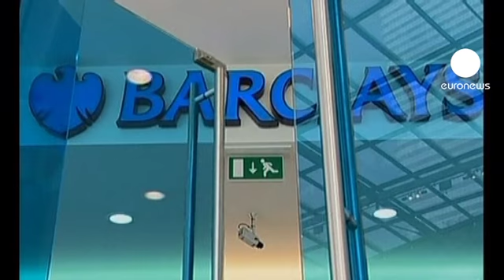Escândalo da taxa interbancária Libor no Reino Unido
A manipulação da taxa libor é o enésimo escândalo que abala o mundo das finanças. E esta apenas a ponta do iceberg de uma cultura bancária corrupta.

Outros bancos como UBS, RBS, Lloyds e HSBC estão na mira dos investigadores. A manipulação da taxa interbancária britânica, Libor, e provavelmente a equivalente europeia, Euribor, é uma falta muito grave e com consequências, segundo a Autoridade de Serviços Financeiros.

Tracey McDermott, FSA:

"Detetámos práticas muito graves relativas a à preparação das propostas na altura de fixar o libor. O libor é um índice muito importante em milhões de contratos em todo mundo".

Superprotegido pelo governo, o sector bancário britânico é um dos grandes motores da economia do país. Nas últimas décadas prosperou graças a um ambiente económico de permissividade. Os bonus e altos salários dos dirigentes dirigentes, apesar da crise, caiem muito mal na opinião pública.

Um exemplo é o ex-director geral do Barclays, Bob Diamond, com um salário anual de 1.3 milhões de libras e foi com arrogância que declarou no Parlamento em 2011:

"Houve um período para os remorsos e as desculpas dos bancos. Esse período tem de acabar".

Hoje, os britânicos declaram confiar menos nos banqueiros do que nos ministros, políticos e outros.

Coralie Pring, ComRes:

"Quando perguntamos ao público britânico se acha que um banqueiro fala só a verdade, apenas 10% dizem que confiariam no banqueiro, e quase quatro em cada cinco afirmam que não".

As medidas de austeridade somadas aos planos de resgate dos bancos britânicos e a cobiça destes provocaram a indignação do movimento "Ocupa  Sait Paul", na City.

Mas para a fundadora do ONG MyBnk, há que chegar ainda mais longe.

"Acho que, com a recessão de 2008, todos nos demos conta de que os consumidores também têm um papel na crise financeira e como consumidores, devemos estar bem informados,  e interagir com o sistema bancário ao mesmo nível dele. Por isso, acho que uma educação financeira desde cedo é algo extraordinariamente importante".

Ali Sheikholeslami, correspondente da euronews, em Londres, conclui:

"A confiança dos britânicos no sector bancário está de rastos, e isto não se deve só ao escândalo do libor ou às más práticas de certos indivíduos que têm mais a ver com uma cultura de cobiça e corrupção que já dura há  demasiado tempo".